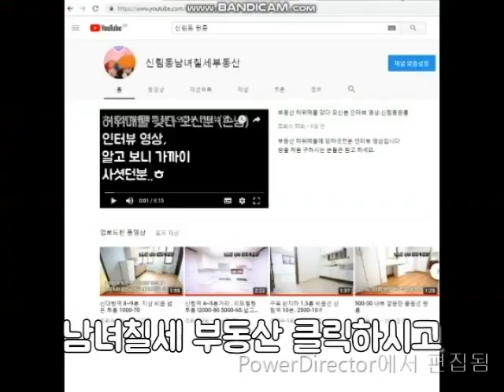A 급 리모델링중 1.5룸 신대방역 7분. 전세 1억7천 받으신답니다..